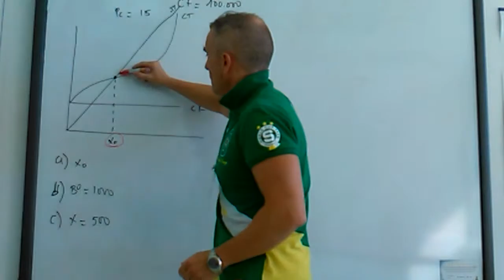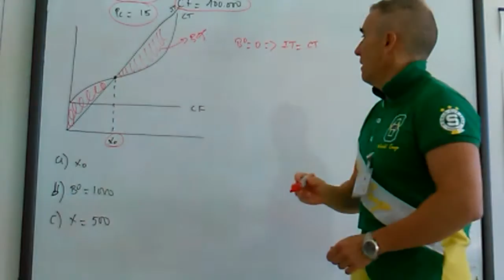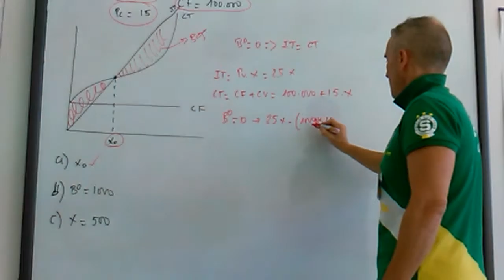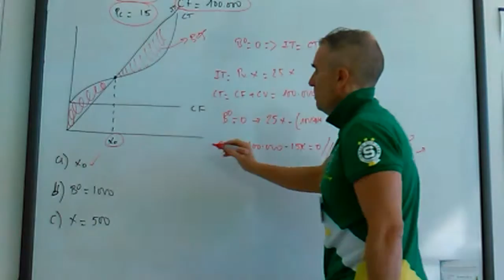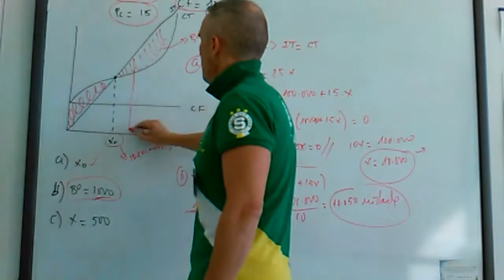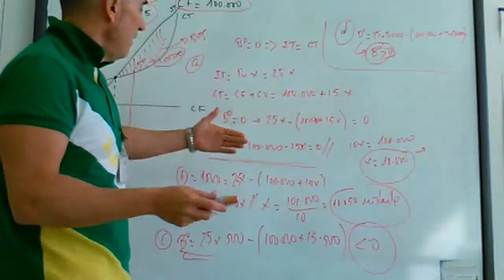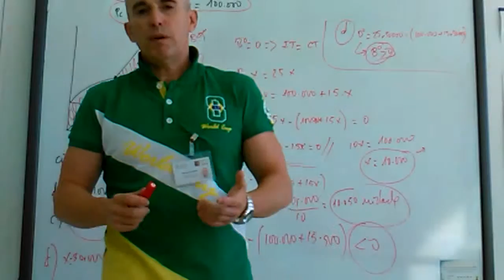Calculo del punto umbral y output maximizador de beneficio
Ejercicio práctico para determinar el punto umbral, punto muerto, niveles de beneficios, etc